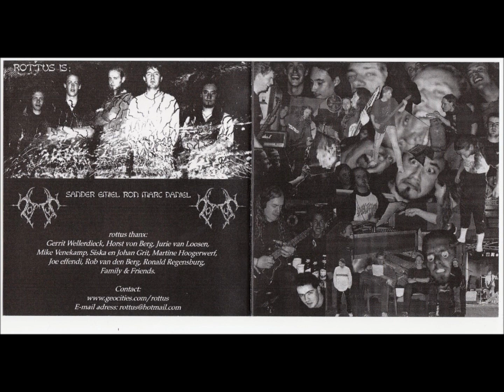Rottus (Holland) - Pagan Myth.wmv!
Dutch death metal.